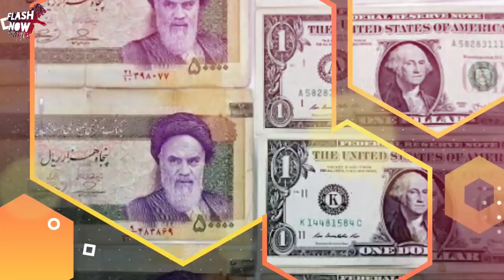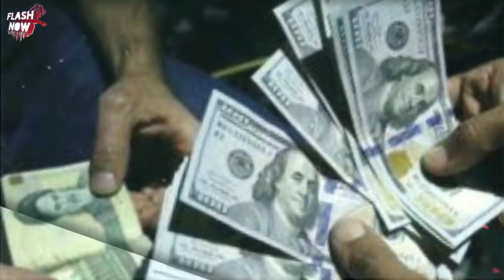Dunya Ki Top 10 Khabrain | 23 September 2020